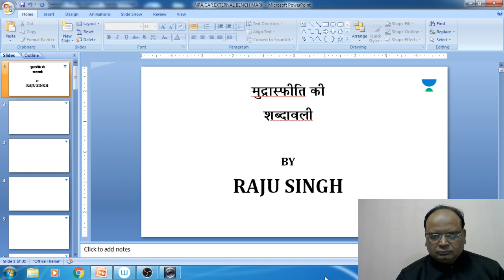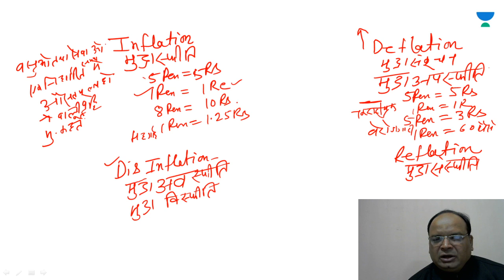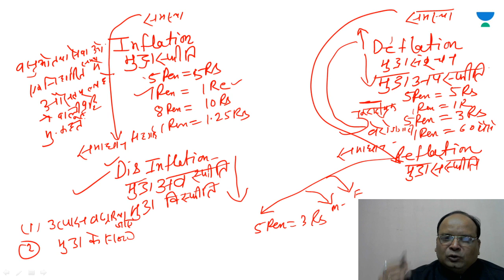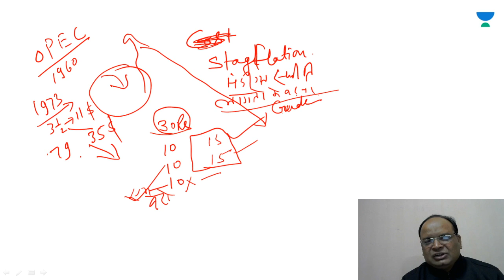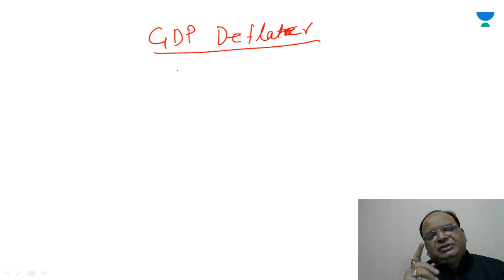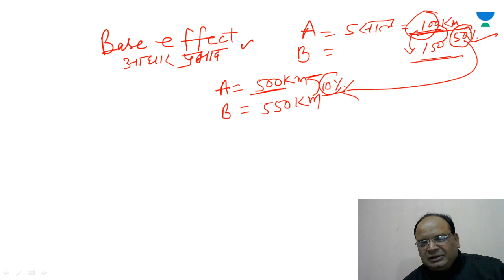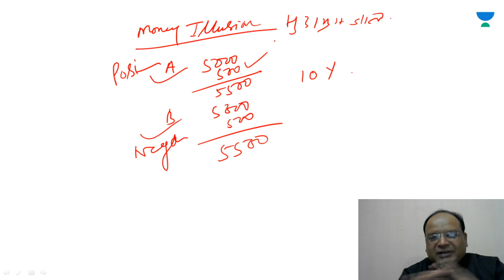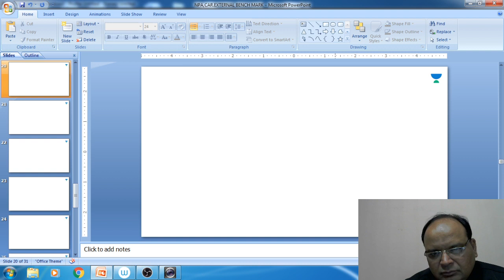L16: Terminology of Inflation | Complete Economics for UPSC | Raju Singh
Raju Singh and more top educators are teaching live on Unacademy Plus.

This lesson starts with a discussion on Terminology of Inflation for UPSC 2020-21. In this lesson, Raju Singh shares his various preparation strategies along with examples that will help you to crack the exam.

Unacademy Plus Subscription Benefits:

1. Learn from your favorite teacher
2. Dedicated DOUBT sessions
3. One Subscription, Unlimited Access
4. Real-time interaction with Teachers
5. You can ask doubts in a live class
6. Limited students
7. Download the videos & watch offline

UPSC
UPSC IAS Syllabus
UPSC Syllabus
UPSC Notifications
UPSC Online
UPSC Exam
UPSC Books
UPSC CSE 2020
Civil Preparation
UPSC Preparation
UPSC Motivation
UPSC Online
Crack IAS
Crack UPSC